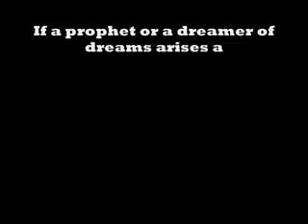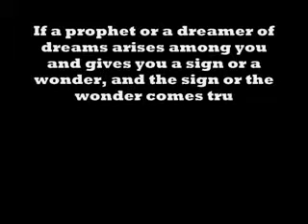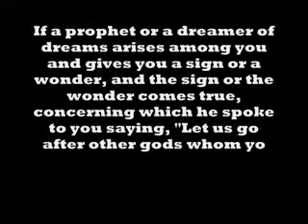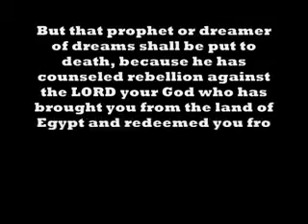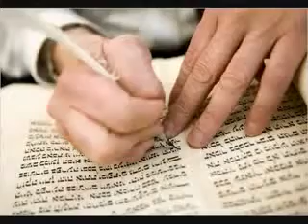The Church Actually Teaches That Jesus Is NOT The Messiah